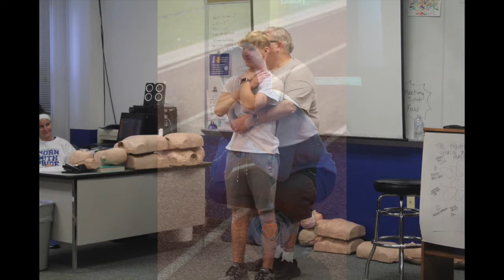2021 - 2022 Hillsboro High School